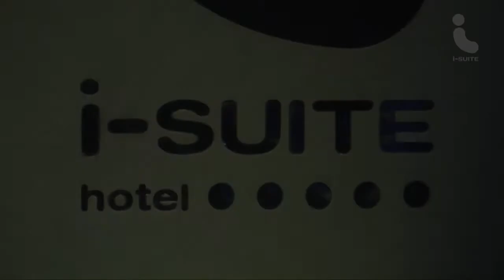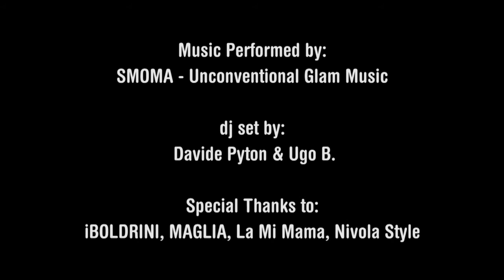i-SUITE Party! Rimini Party - Smoma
i-SUITE Party! Rimini Party
Music Performed by: SMOMA - Unconventional Glam Music
dj set by: Davide Pyton & Ugo B.
Special Thanks to: iBOLDRINI, MAGLIA, La Mi Mama, Nivola Style

1 agosto 2012

i-SUITE hotel
Viale Regina Elena, 28 - Rimini Italy
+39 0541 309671